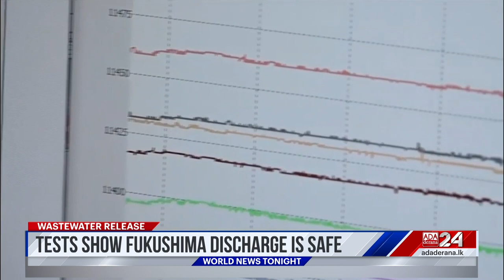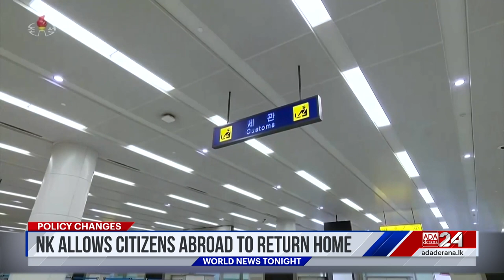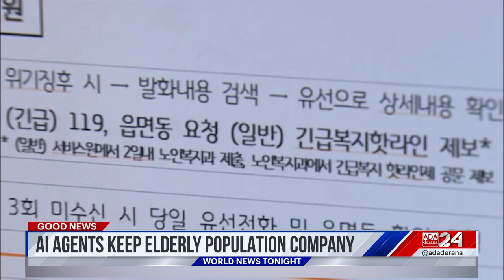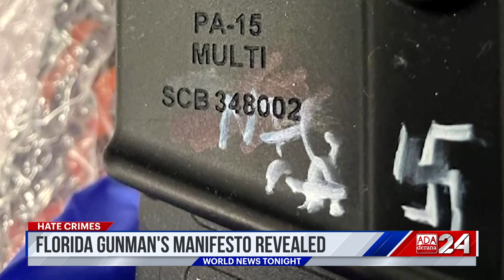Ada Derana World News Tonight | 28th August 2023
➡️Fukushima Wastewater release deemed safe
➡️Idalia to make landfall in Florida
➡️ FIFA suspends Spanish soccer chief